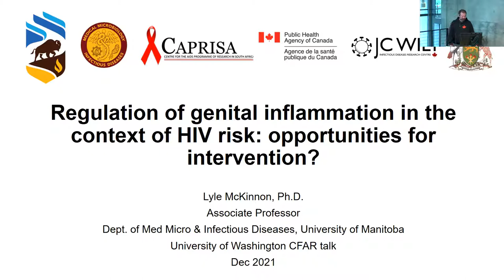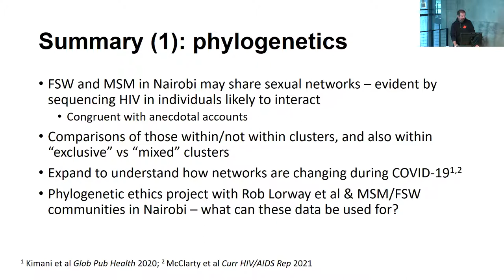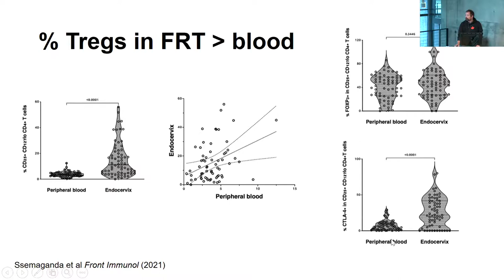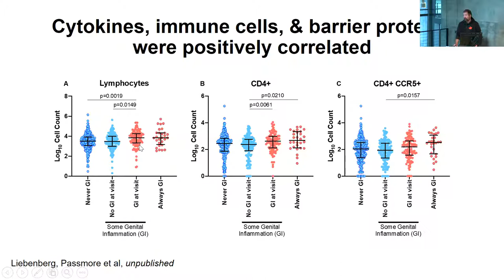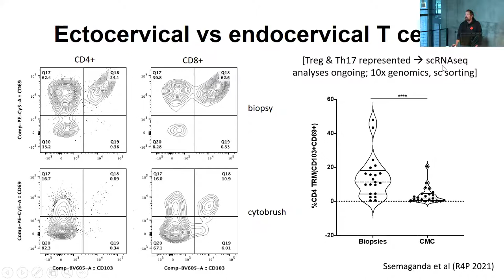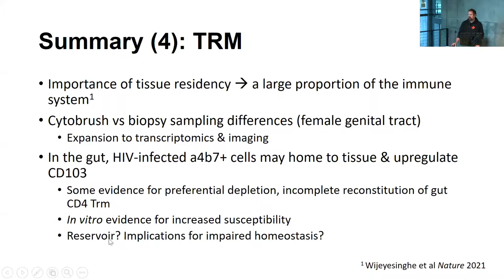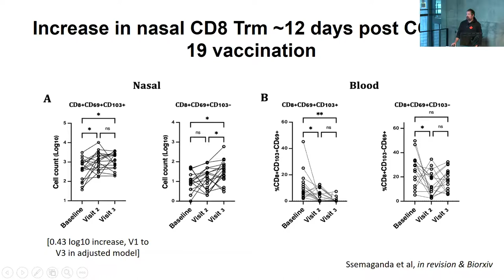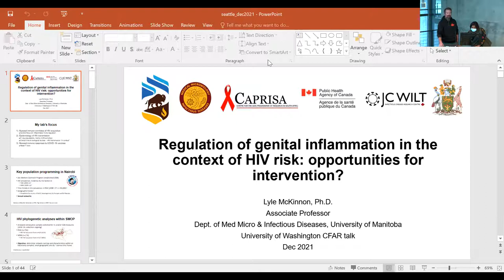CFAR Seminar: Regulation of genital inflammation in the context of HIV risk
Speaker: Lyle McKinnon, BsC, PhD